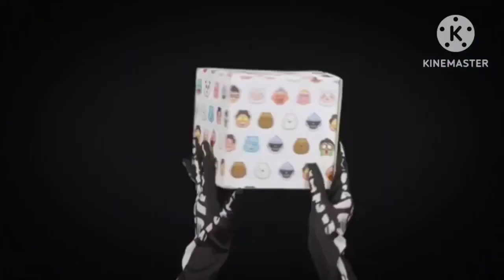cartoon network halloween promos (1993-2023) 🎃